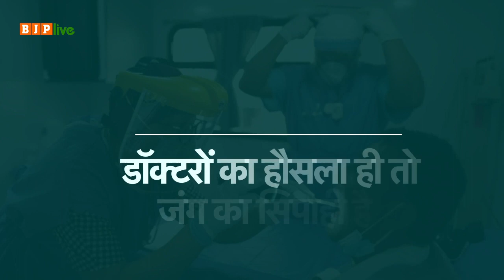कोरोना से जंग में डॉक्टरों और स्वास्थ्यकर्मियों के साथ हर कदम पर खड़ी है मोदी सरकार